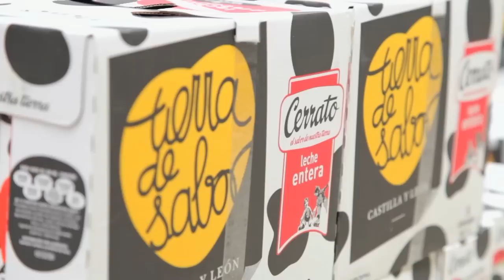Plan Estratégico de Apoyo Integral al Sector Agroalimentario de Castilla y León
Plan Estratégico de Apoyo Integral al Sector Agroalimentario de Castilla y León 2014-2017